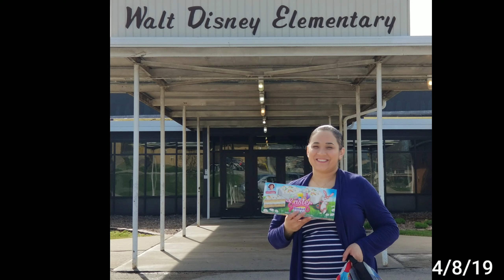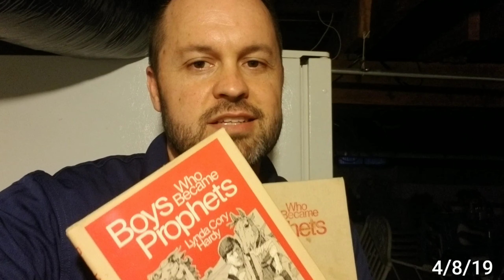4/8/19- JoJo's 8th Birthday! JoJo 8 years old. Marceline. Peck Family.